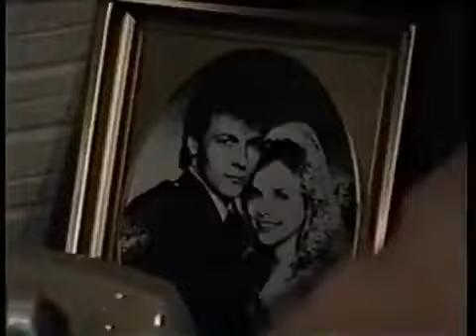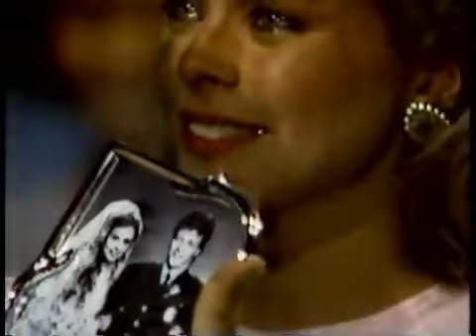OnThisDay June 17 1987 Life & Times of Frisco Jones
Frisco and Felicia say an emotional goodbye at the airport & exchange anniversary gifts.